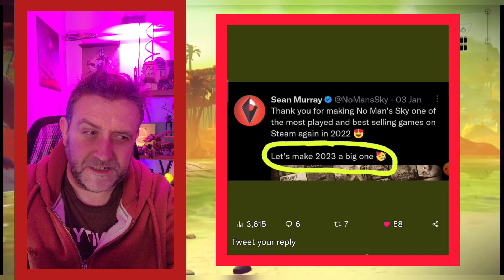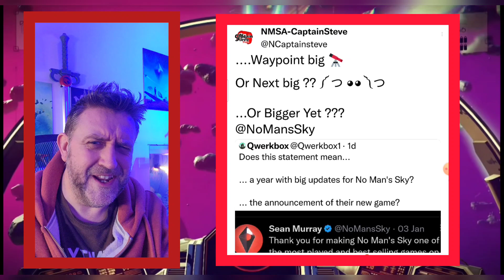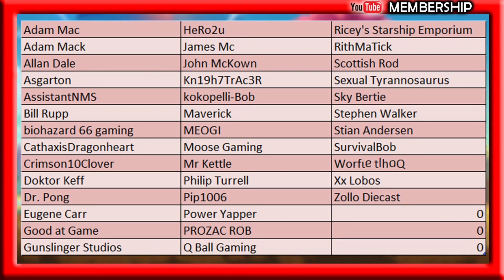No Man's Sky Going Big 2023 Sean Murray Tweets - NMS News - Captain Steve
No Man's Sky Going Big 2023 Sean Murray Tweets - NMS News - Captain Steve - Sean Murray
@SeanMurray Jan 3 Thank you for making No Man's Sky one of the most played and best selling games on Steam again in 2022 😍 Let's make 2023 a big one 🥳